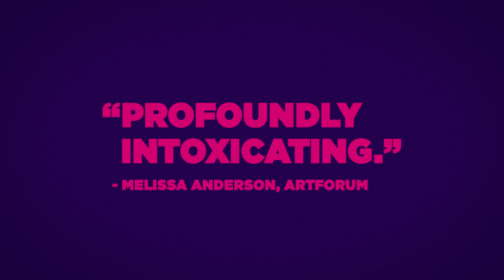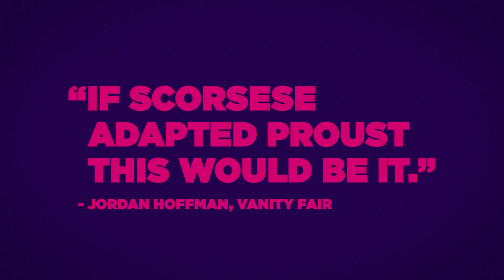SAINT LAURENT - Official US Trailer - Bertrand Bonello